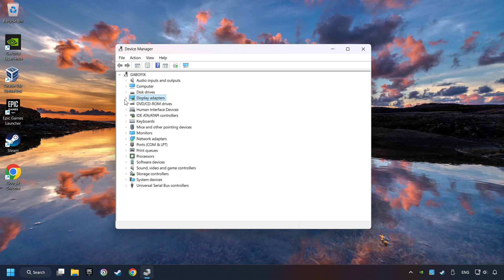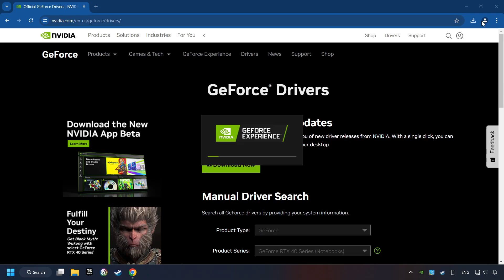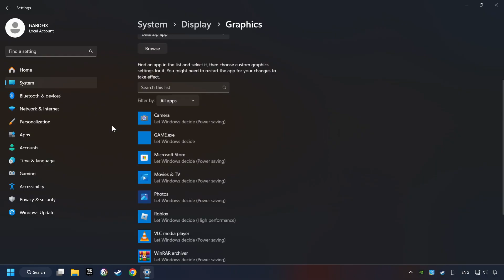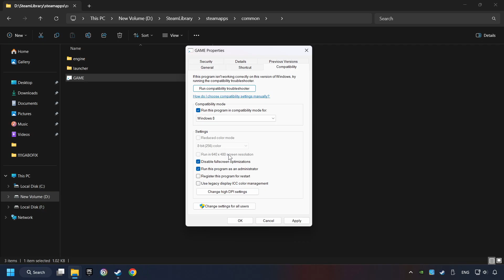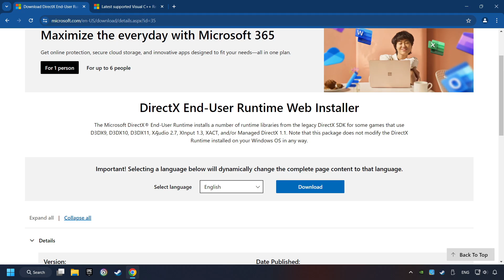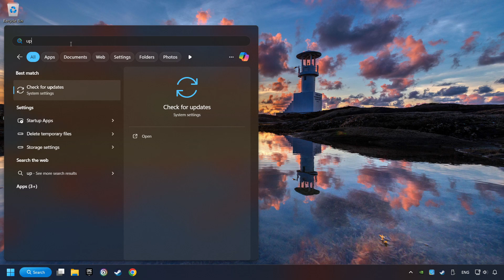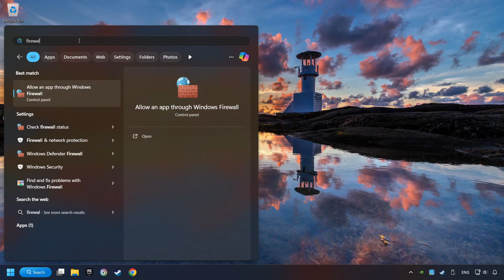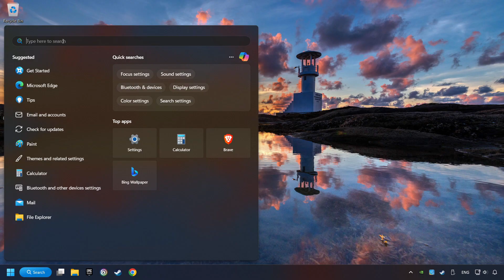FIX Call of Duty: Modern Warfare Remastered Crashing, Freezing, Not Launching, Stuck & Black Screen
How to FIX Call of Duty: Modern Warfare Remastered Crashing, Freezing, Not Launching, Stuck & Black Screen